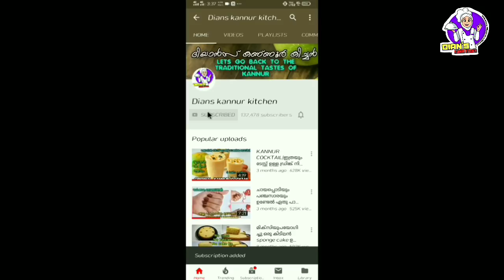✅️ഷവർമ്മയുടെ രുചിയിൽ മക്കറോണി കൊണ്ട് ഒരു കിടിലൻ pola || Mayonnaise Shawarma Pola 😋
kannur special shawarmma macaroni :-